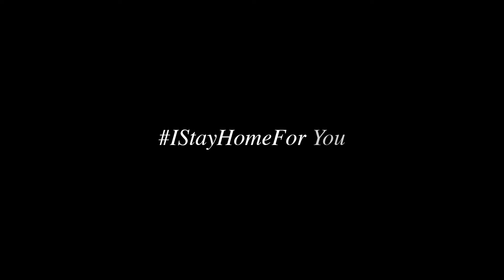Campaign Spotlight: "IStayHomeFor You" by McCann Colombia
McCann Colombia and its clients launched a campaign to raise awareness of the current situation in the world for Covid-19. More than 25 large companies and institutions come together to send a single message: “I stay home for”.